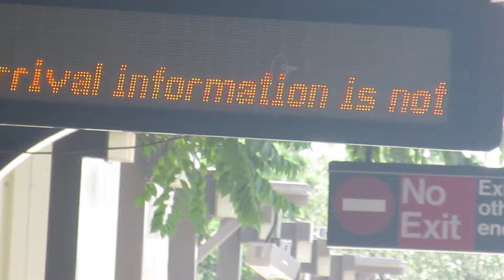Train arrival information is not available at Morris Park 6/20/2017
Taken on June 20, 2017 at Morris Park on the IRT Dyre Avenue Line.